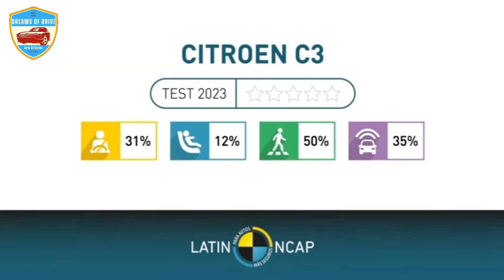Citroen C3 CRASH TEST Rating scores 0 ⭐️ in LATIN NCAP | Citroen C3 Safety rating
Citroen C3 CRASH TEST Rating scores 0 stars in LATIN NCAP | Citroen C3 Safety rating